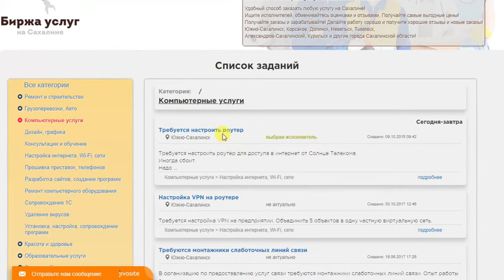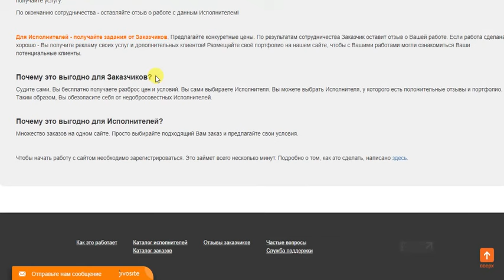Биржа услуг на Сахалине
Биржа услуг на Сахалине. Сервис, который поможет найти работников, исполнителей, а также разместить заказ, задание. Низкие цены, отзывы о работниках, множество объявлений и предложений